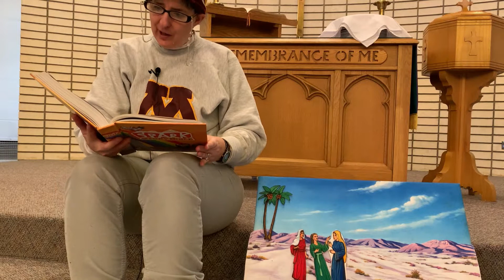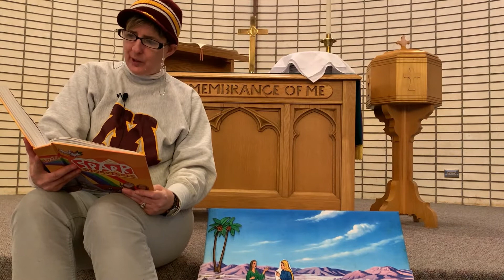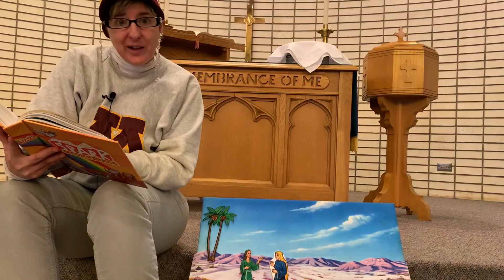Daily Reading from the Spark Story Bible published by Augsburg Fortress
Join Ms. Lori as she reads a story from Ruth 1:1-22